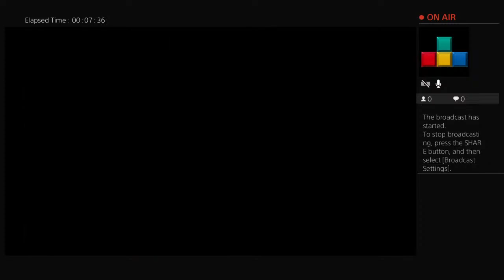ALFHEIM EXPLORATION: God of War #19